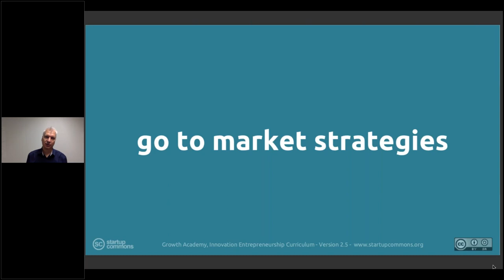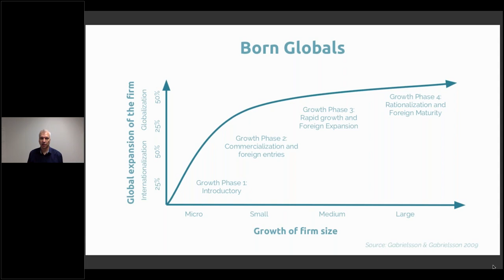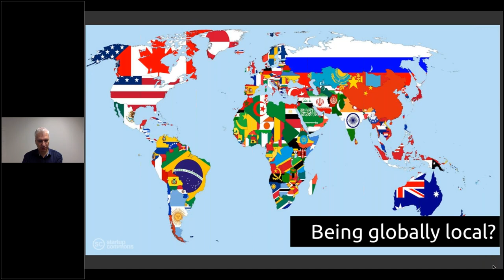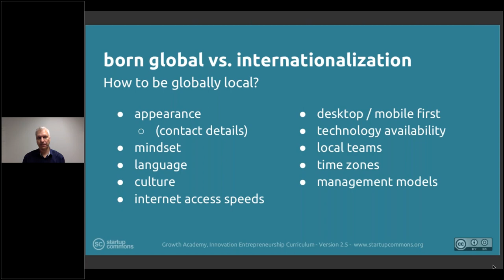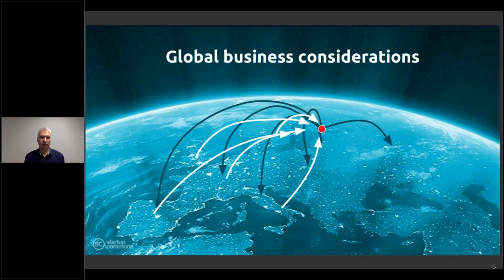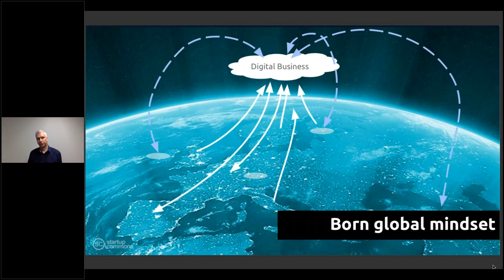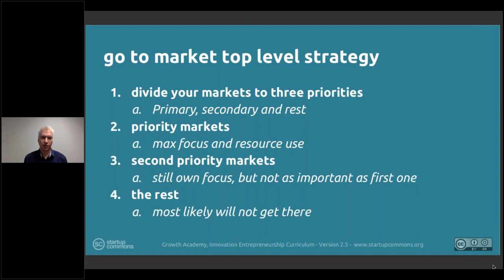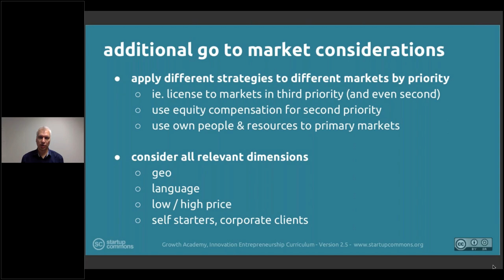4. Scaling: 4.3 Go-To-Market Strategies